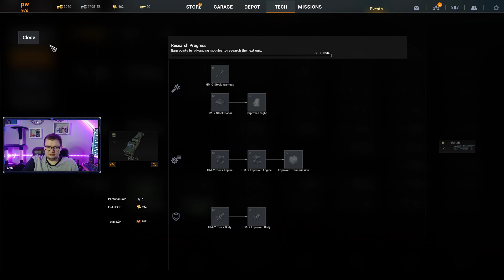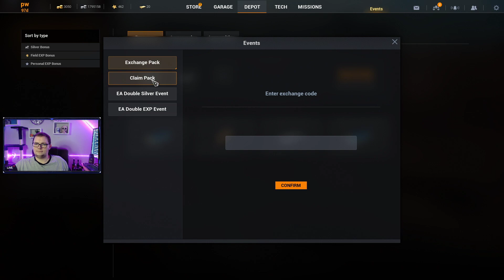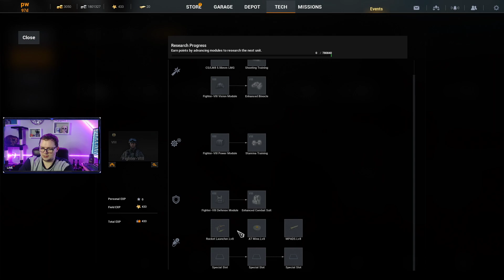Iron Conflict Gameplay Part 6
This video is a part of my Iron Conflict gameplay series that i streamed on my twitch channel.